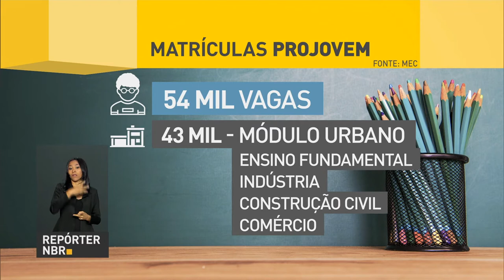BOLETIM REPÓRTER NBR 12H - 5 de fevereiro de 2018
REPÓRTER NBR - 12h - 05.02.18: Foi lançado o projeto piloto do '. O DNI será gerado digitalmente por meio de um aplicativo gratuito em celulares e tablets e poderá substituir os outros documentos oficias de identidade. Veja também: estão abertas até 28 de fevereiro as matrículas para  o Programa Nacional de Inclusão de Jovens, o Projovem.